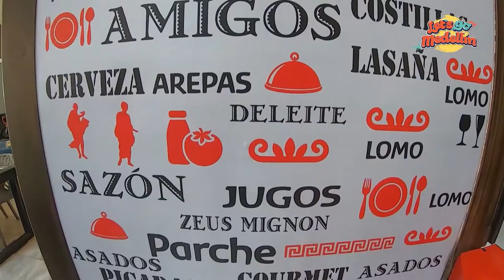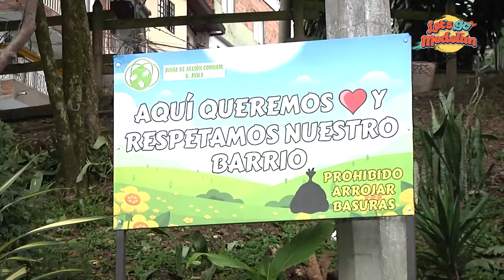CINEFORO En Buenos Aires - Let's Go Medellín